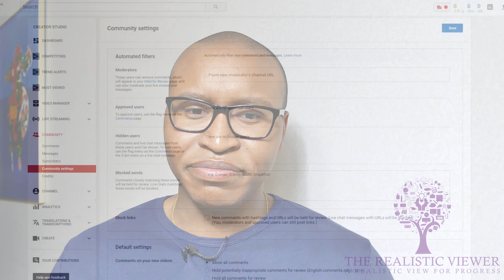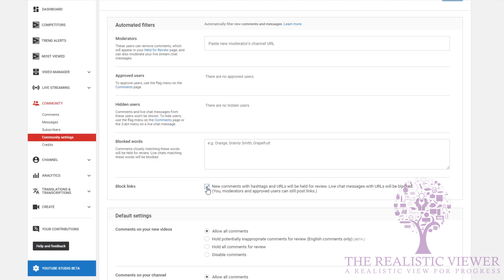Posting Links in Your Youtube Comments?: Yes, No, It Depends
At the request of a subscriber today let's talk about leaving links in comments and what to take care of so that your comment section doesn't become chaotic. I also made a video about how to prevent spam so if you want to additional information in regards to that go check out.

"What is the goal of the channel & Who is the host"
The channel is hosted by Ivan who has a background in business administration, marketing and is a entrepreneur with the goal to help you achieve your goals; in terms of business and personal goals.

I will be uploading reviews, How to do's, podcasts, helpful tips and the process of youtube.  My goal is to upload video's weekly.

Other songs:
Gear Used to create the video & Amazon Links
Camera FZ1000
XS Tripod
Irig mic Lav Two pack
Manfrotto Phone Mount
Rode VMPR VideoMic Pro
Manfrotto MK290XTA3-3WUS 290 Xtra 3-Way Head Kit (Black)

Full script:

The comment section a great way to interact with your community and viewers. But it can become a problem if you don't take precautions while growing your audience. Luckily YouTube has a lot of automation in regards to filtering spam. To solve the main question of this video when are links in the comments okay to your traffic. It depends on the goal of your video if for example your video is a review and you are informing and delivering purchasing recommendations and you have an Amazon link to support your channel I would recommend to do it as it might help you to deliver improved quality in the for of equipment or time that is won to create more content. While it does punish you in terms of possibly being the channel that ends a watch session, if this trumps the negatives go for it.

But in the case of linking a another video of your channel or that of another content creator, it's a definite go because of the previous mentioned watch time & overall watch session. By whitelisting then in your creator studio and linking the channel on your whitelist. But of course you need to be sure that this channel will not make use of malicious websites, links or other spam option.

I'm the case you get too much it is also possible to completely turn off your comment section on the video. Again this is not something I would recommend as it completely kills of all interaction with your community and viewers.

Hope this video helped with your question. This is Ivan from the realistic viewer channel helping you achieve more.